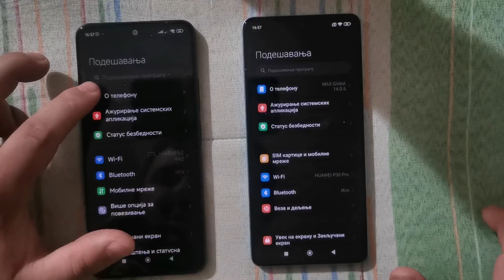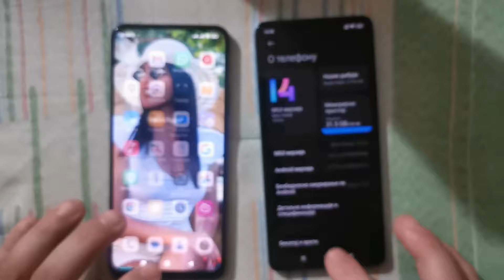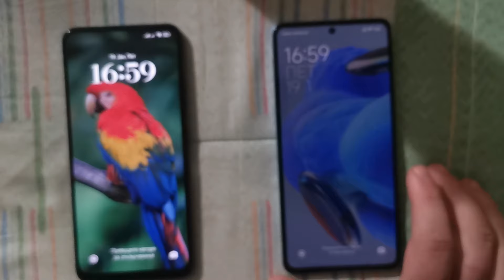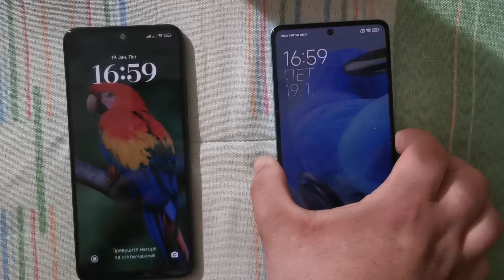Koje su razlike izmedju Redmi Note 12 i Redmi Note 12 Pro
Ako vam se svideo klio ostqvite lajk i pretplatite se na moj kanal. U ovom video su uporedjivao 2 telefona Redmi Note 12 i Redmi Note 12 pro nadam se da vam se video svideo a do nekog narednog videa pozz.